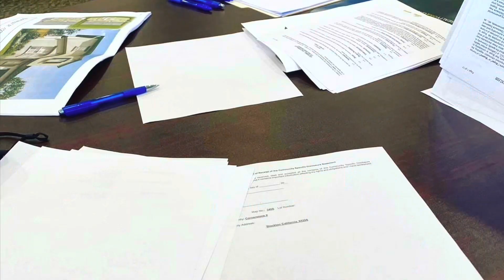Why Buying a Home with a Vineyard is better than Buying a Rental Property.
I got a lot of questions on my listing at 19820 Atkins Rd in Lodi - the custom build home and vineyard, mostly on the vineyard. So today I went there with the help from my wife and did a detailed video tour of the vineyard and tried to answer some questions I got so far from folks such as:

1. Can I own a vineyard if I don’t know anything about growing grapevines?
2.How much is the income from the grape production of this property if I don’t want to do anything but having a vineyard management company take care of the farm for me?
3. What are the varieties of the grapevines on the vineyard?
4. What kind of the Well on the property? Domestic vs. Agriculture.
5. Can I do short term rentals for this property and if yes what is the daily rate for this kind of property?
6. Why is it a better investment to own a farm, a house and a land together instead of just a rental property?

The video is a little long but I tried to show everyone everything I could.

A custom-built home on a 22.81 acres lot with 4 Bedrooms, 3 bathrooms, 3 car garage & 2,795 sq ft of living space with a beautiful vineyard. Listed at $2,499,000.